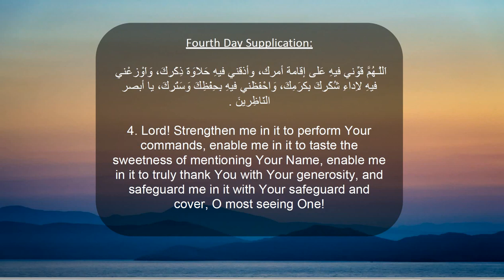Maah-E-Ramazan 4th day Dua